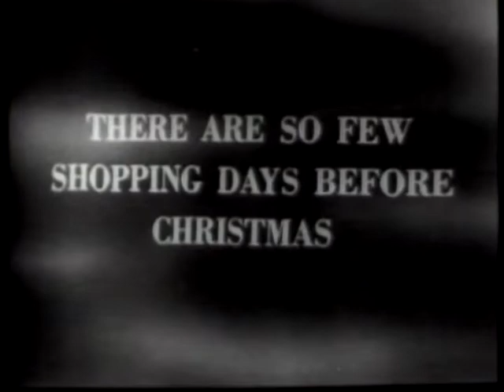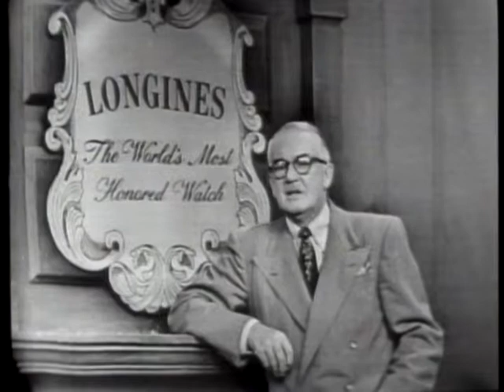LONGINES CHRONOSCOPE WITH REP. CLARENCE J. BROWN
LONGINES CHRONOSCOPE WITH REP. CLARENCE J. BROWN - National Archives and Records Administration 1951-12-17 - ARC Identifier 95962 / Local Identifier LW-LW-407 - TELEVISION INTERVIEW:  William Bradford Huie and Henry Hazlitt talk with Rep. Brown on 1952 presidential campaign, Senator Taft as candidate for the Republican nomination, foreign aid program, and corruption in government. DVD copied by IASL Master Scanner Katie Filbert.